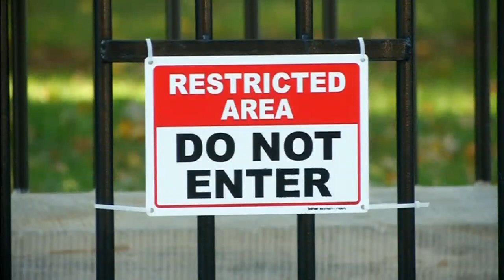Photos of dogs who helped catch White House intruder released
The Secret Service has released photos of the dogs which helped to catch a man who had jumped over a fence at the White House. Report by Lauren Hood.